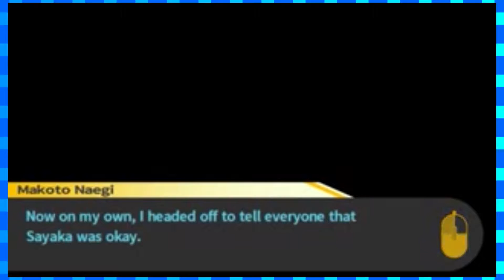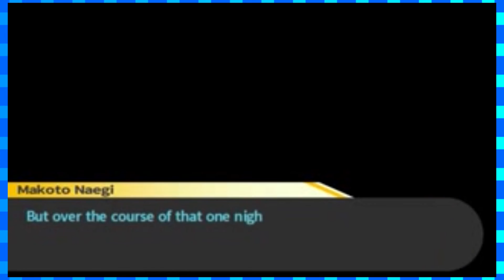Danganronpa Episode 9: "Sight For Sore Eyes"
THE STUFFING IS AMONG US!! ~TehCanadianSpartan